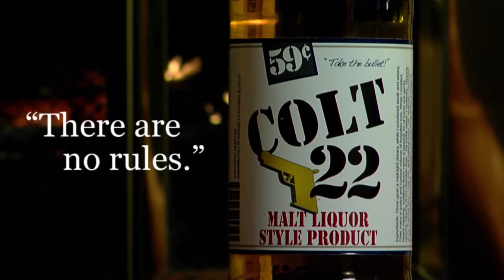Colt 22 - Two Rules